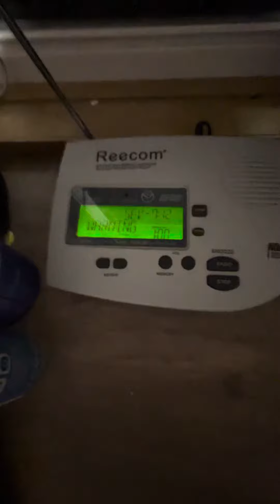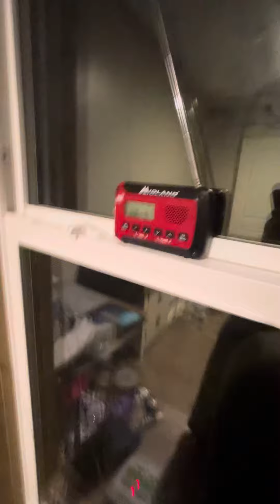Severe thunderstorm warning issued.